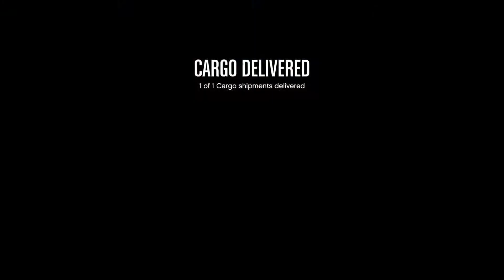GTA 5 (immersive RP) - flying to an island where a plane crashed into the tree - LP 186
Ron says there's some good smuggling product that just went down in a plane of the east coast

so I'm flying to an island where a plane crashed into the tree

GTA 5 Online (no HUD immersive RP) - CONTRABAND COWBOY ft. Wayne Grow - the grow-op biker and turned contraband trafficker turned CEO of WG Industries.

The 'Wayne Grow RP LP' follows the in-game gameplay videos that create the rags-to-riches story arc of the GTAO character Wayne Grow. Gameplay rules and constraints are used to both create the 'RP', both by fitting the 'rags to riches' story arc, but also by making the gameplay more immersive and down-to-earth -- this includes weapon and vehicle rules or limits (e.g. a focus on traditional vehicles and guns, and limitation of mil-spec or future-tech) to try make the videos fit the 'RP' but also more entertaining to anyone who likes said 'RP.'

Wayne Grow, CEO of WG Industries